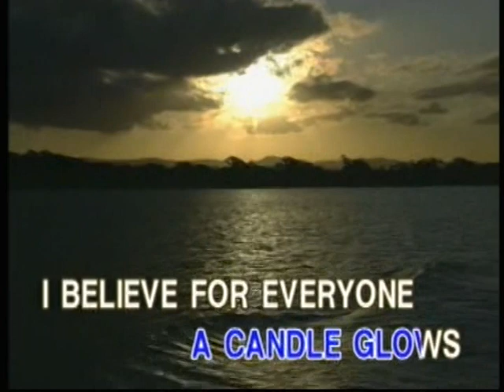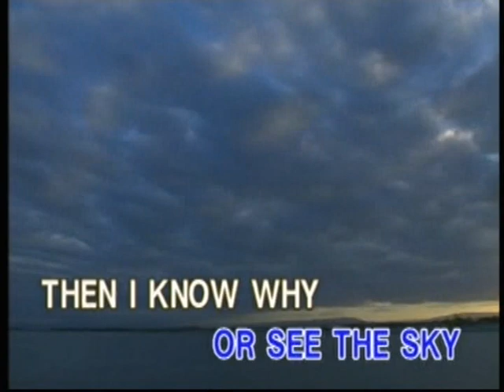HOME "ALONG" RECORDING VIDEO CD KARAOKE!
TITLE SONG: I BELIEVE
ARTIST:  AS POPULARIZED BY: TOM JONES. / INTERTPRETED BY: GONZALO TAMPARONG - HOBBY MUSIC LOVER
HOME ALONG AUDIO VIDEO KARAOKE FACILITIES.